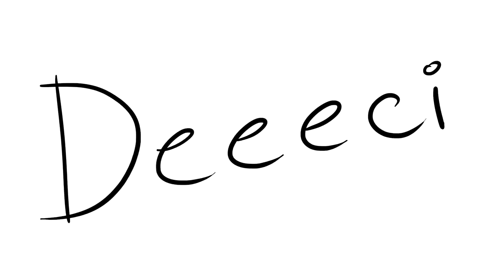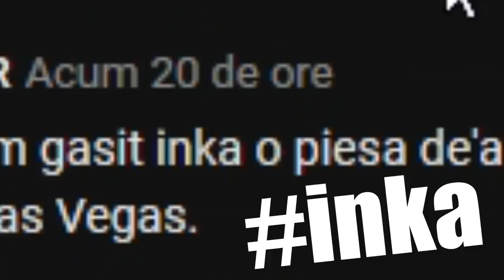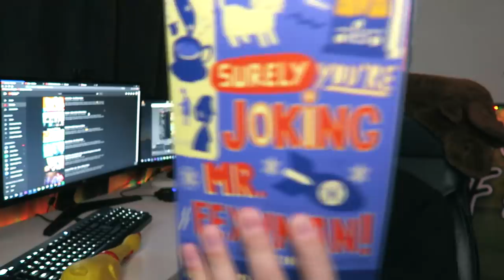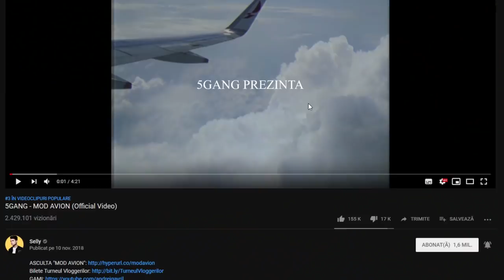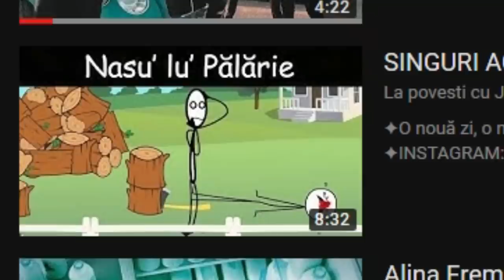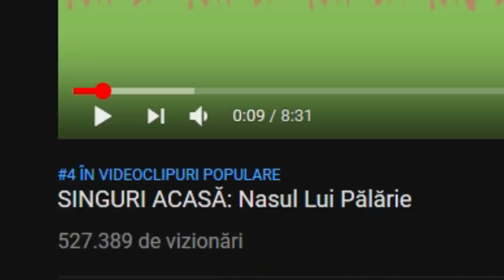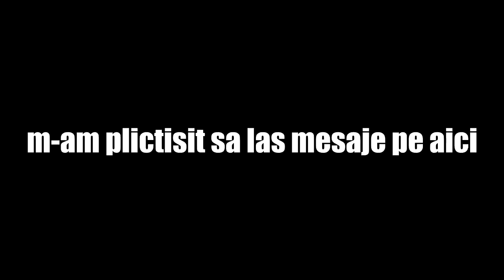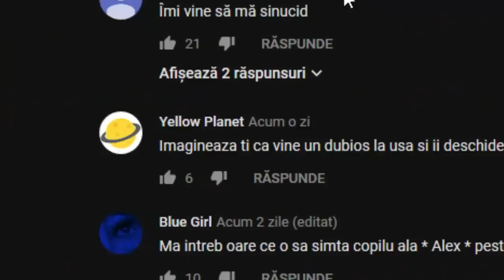DE CE JIMMY DOMINA TRENDINGUL (Trending Review #8) feat.Jimmy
.{OYO }. { OYO}.
.{. }. 💖Alpaca is Love, Alpaca is Life💖. {. }.
.{. }o. o{. }.